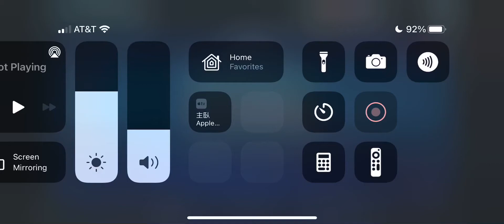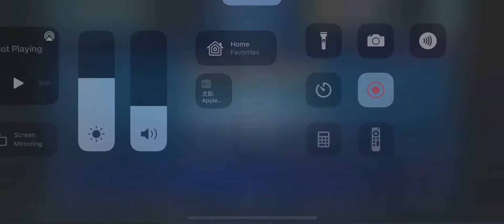CLS vs Padme + Dark Trooper 60 banners